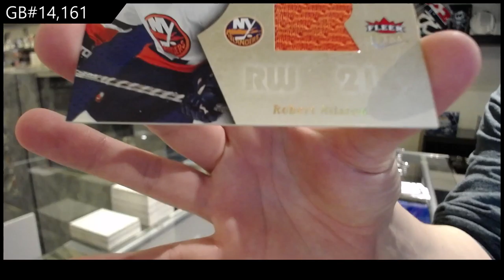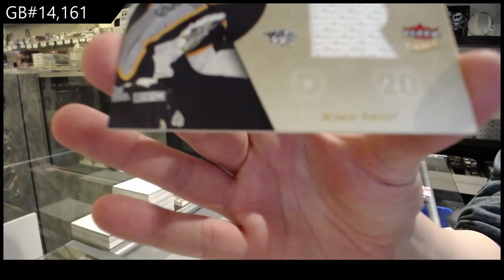05-06 Upper Deck Fleer Ultra Hockey 2 Retail Box Break - C&C GB #14,161